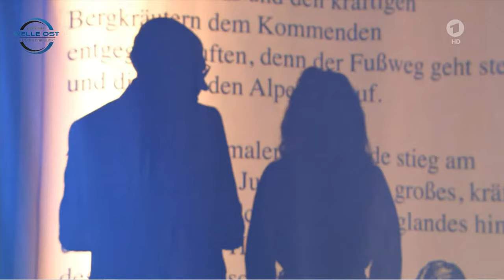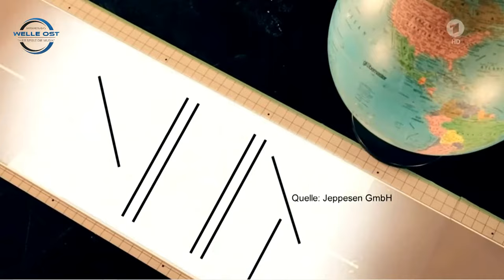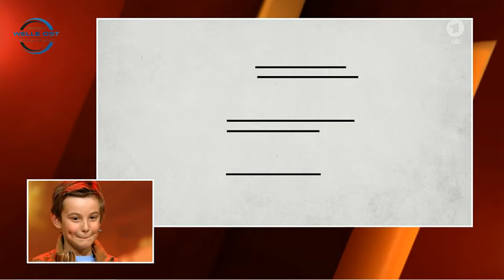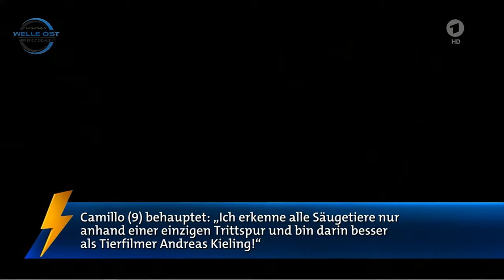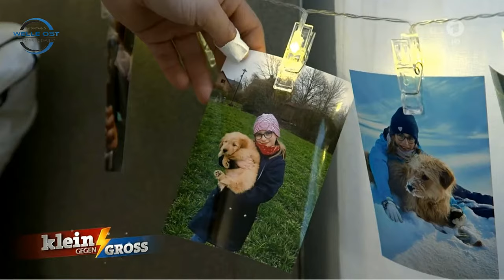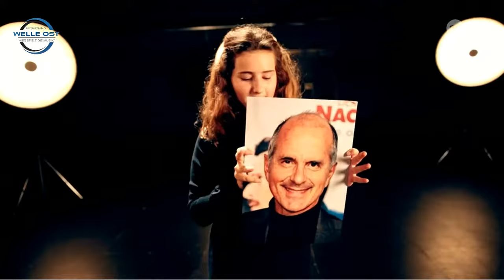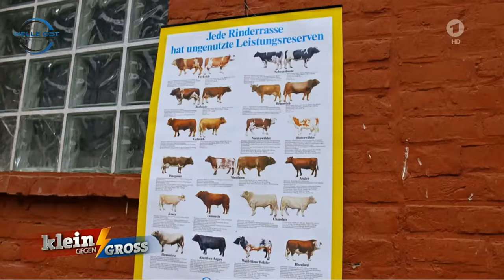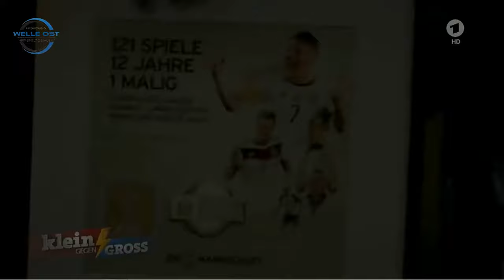Klein gegen Gross